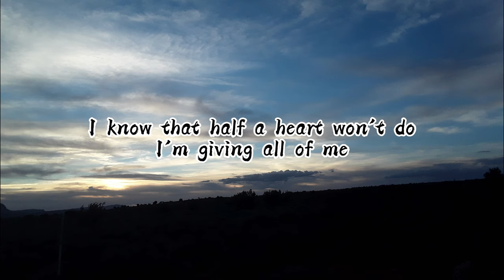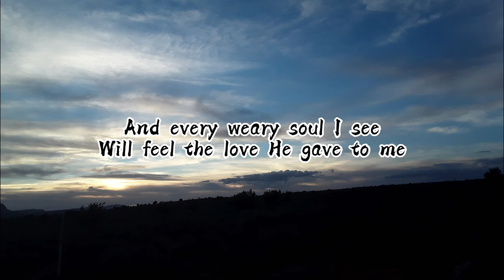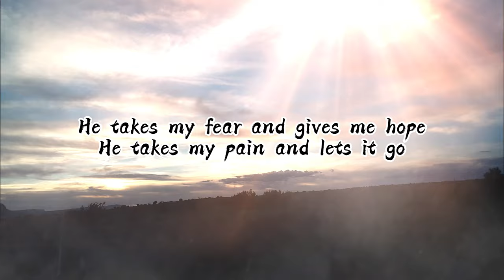All My Heart - Dawson Wayne | Lyrics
Dawson Wayne sings, "All My Heart" from the 2023 Youth Album

Lyrics:

[Verse 1]
I told myself so long ago,
though I stumble, though I fall,
I’ll walk this road forever.
I know that half a heart won’t do.
I’m giving all of me. I choose
to walk next to the Savior.
With all my weakness, all my flaws,
He says He loves me more than I can ever know.
I’ll put my trust in Him

[Chorus]
With all my heart.
I will follow Him in faith
All my mind and all my strength.
He takes my fear and gives me hope.
He takes my pain and lets it go.
So I will serve and I will love
With all my heart. Oh.
With all my heart. Mmm.

[Verse 2]
With every single breath I take,
I’ll breathe in light. I’ll sing His praise
Wherever life may lead me.
And every weary soul I see
Will feel the love He gave to me,
A love that’s never ending.
He showed the way where I should go.
I’ll follow Him through every road
He takes me through so that He knows I lived

[Chorus]